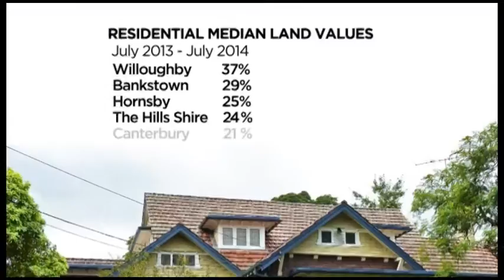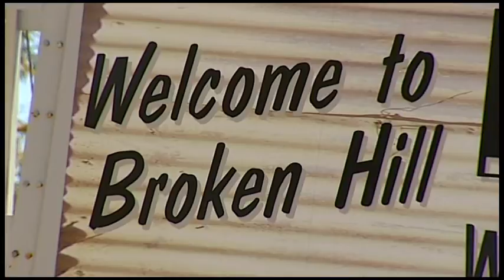7PMs LandValue 20150110 mp4 cba